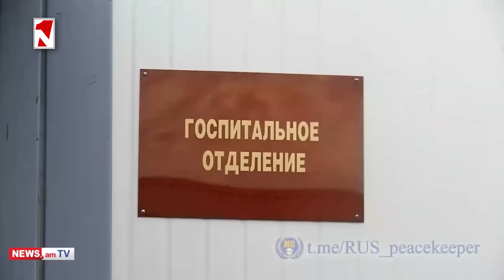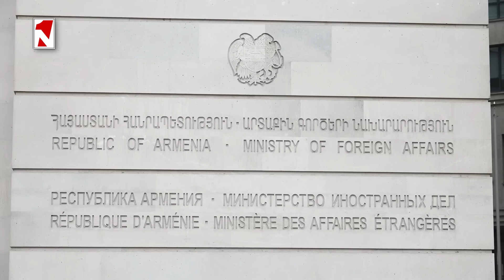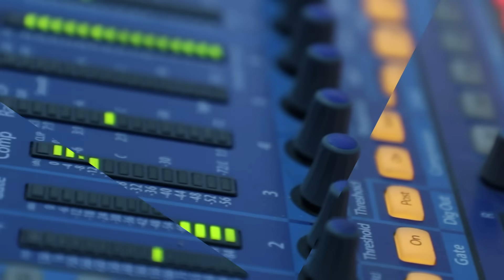Ռուբեն Վարդանյանը ձերբակալվեց, Սամվել Բաբայանը՝ «ազատագրվեց»․ Արցախը դատարկվում է